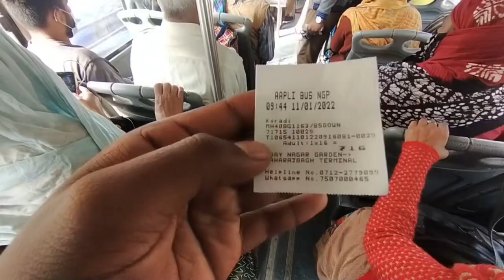551 फुट भव्य चुनरी पद यात्रा 🚩Koradi Mata Mandir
551 फुट भव्य चुनरी पद यात्रा 🚩Koradi Mata Mandir

Video achcha lage to like👍 kare
New updated ke liye well 🔔 dawana na bhule🙏🙏